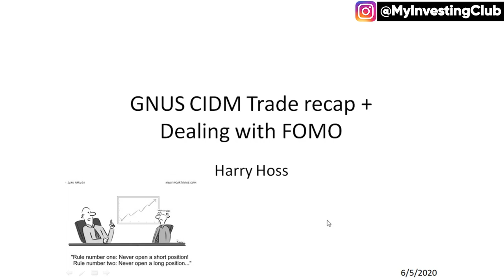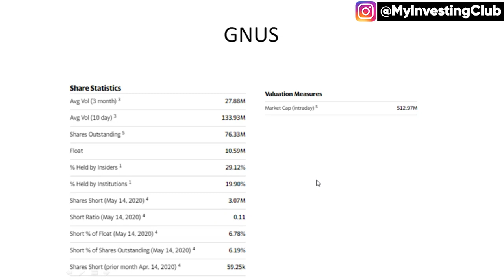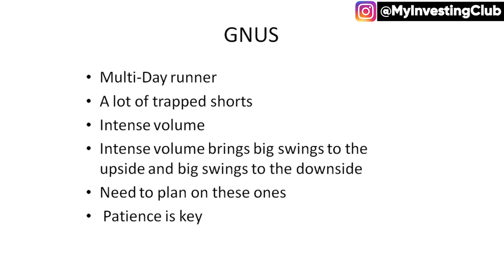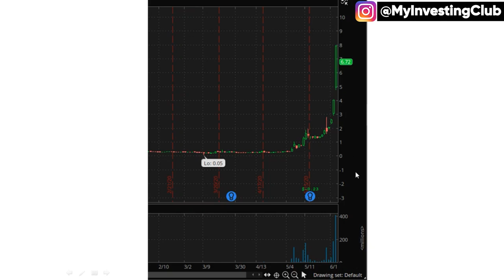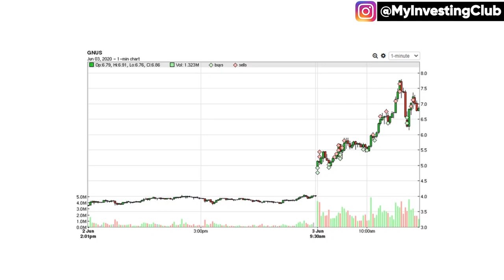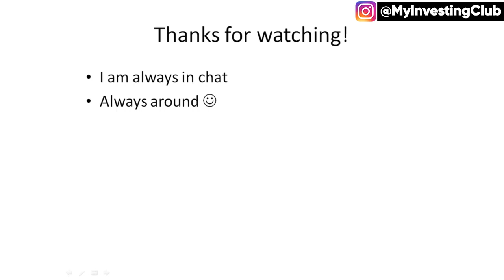GNUS / CDIM Short Squeeze Trade Recaps + How To Control FOMO w/ Harry Hoss [PREVIEW]